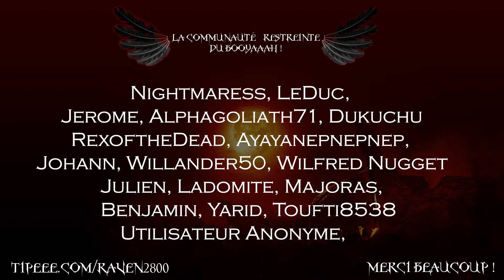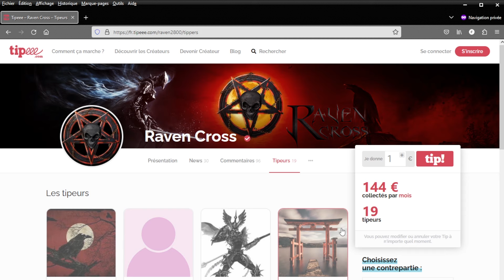Le DLC d'Elden Ring Arrive - Toutes les Infos & Analyse du Trailer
Acheter Le DLC d'Elden Ring Shadow of the Erdtree
Acheter Guide Elden Ring Tome 2

Dark Souls Trilogy PS4/Xbox One
Demon's Souls Remake
Dark Souls Lore : Par-delà la mort - Volume 1
Dark Souls Lore : Par-delà la mort - Volume 2
Dark Souls - Jeu de Plateau

00:00 Intro
02:26 Développement et création du DLC
11:13 Carte du DLC
18:16 Personnage et Lore
28:07 Tipeee
28:58 Nouveauté et Difficulté
42:26 Analyse du Trailer
1:25:18 L’après Elden Ring
1:34:52 Conclusion

Si tu veux me soutenir, tu peux me faire un Don Paypal